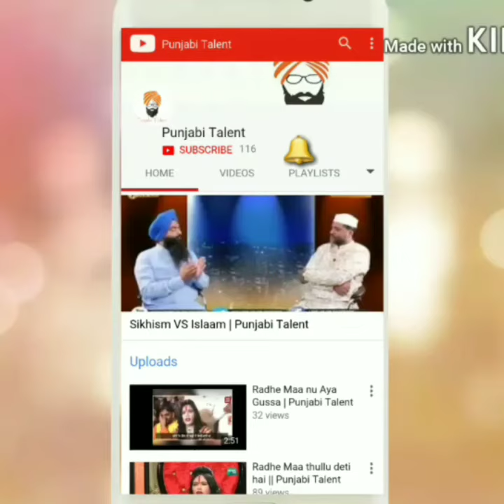Ik Kudi By Rohanpreet Singh || Rising Star || Punjabi Talent Official